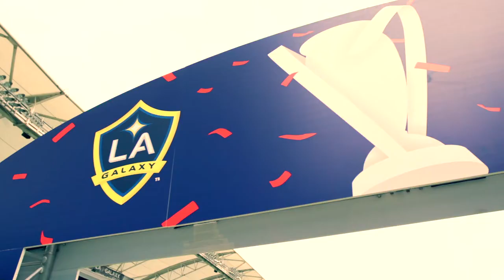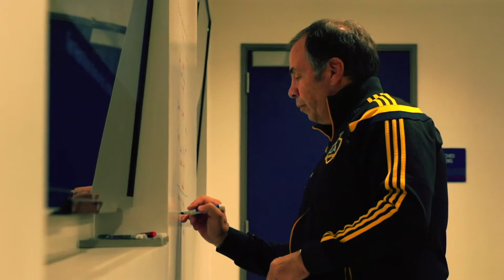First to Five | MLS CUP 2014 - 12.7.14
Watch the final installment of the documentary series recapping the LA Galaxy's 2014 playoff campaign which saw them be the first team in league history to win 5 MLS cups. In this episode they take on a familiar rival in the New England Revolution at the MLS Cup final hosted in Los Angeles, CA on December 12, 2014.